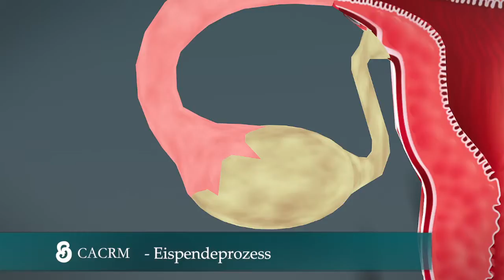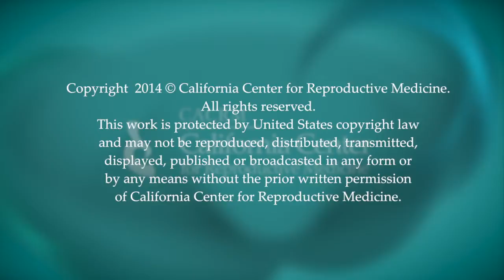CACRM - Eispendeprozess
Wenn festgestellt wird, dass eine Eizellenspende erforderlich ist, um ein Baby zu bekommen, wird die Spenderin über eine Agentur oder die Klinik ausgewählt.

Nachdem eine Eizellenspenderin ausgewählt wurde, muss diese einer sorgfältigen Evaluierung unterzogen werden.

Die Evaluierung umfasst Bluttests für Hormonspiegel, genetische Tests und Ultraschall zur Feststellung von Anomalien der Eierstöcke.

Die Eierstöcke der Spenderin werden dann medikamentös stimuliert, um mehr als eine Eizelle zu produzieren.

Zum optimalen Zeitpunkt werden dann die Eizellen entnommen. Die Eizellen werden dann im Labor mit den Spermien des Vaters oder bei Bedarf eines Samenspenders befruchtet.
Besuchen Sie den Link, um mehr über Eispendeprozess zu erfahren. Sie können Folgendes überprüfen

Das Video präsentiert Eispendeprozess, versucht aber auch, das folgende Thema abzudecken:
- Leihmutterschaftsprozess
- Leihmutterschaft in der Schwangerschaft
- So finden Sie eine Leihmutter

Du willst also mehr über Eispendeprozess erfahren, das habe ich auch gemacht und hier ist das Video, das ich gemacht habe.
 Eispendeprozess hat mich fasziniert, also habe ich etwas recherchiert und dies auf YouTube hochgeladen.
Unser YouTube-Kanal hat andere ähnliche Videoclips zu Leihmutterschaftsprozess , Leihmutterschaft in der Schwangerschaft und So finden Sie eine Leihmutter
Wenn Sie nach weiteren Details zu Leihmutterschaftsprozess oder Leihmutterschaft in der Schwangerschaft gesucht haben, hat Ihnen dieses Video geholfen?
Vielleicht möchten Sie die unten aufgeführten Kommentare abgeben und mir mitteilen, womit ich Sie sonst noch unterstützen kann oder Details zu Eispendeprozess .